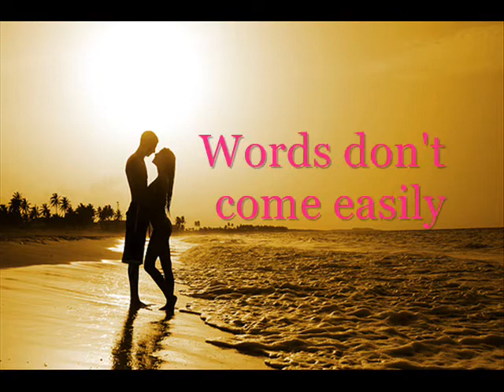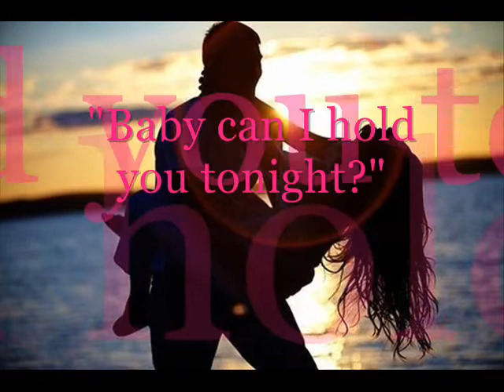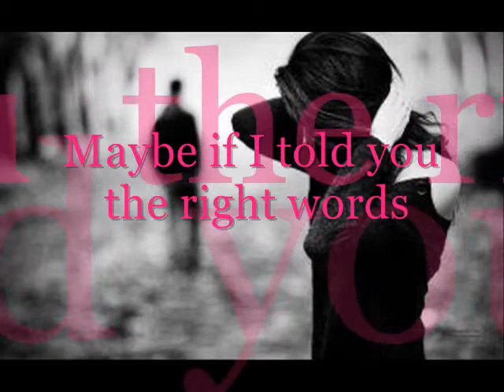BABY CAN I HOLD YOU Tracy Chapman by MYXXIE MYERS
Instrumental/music & lyrics